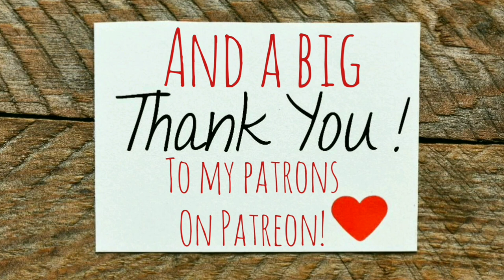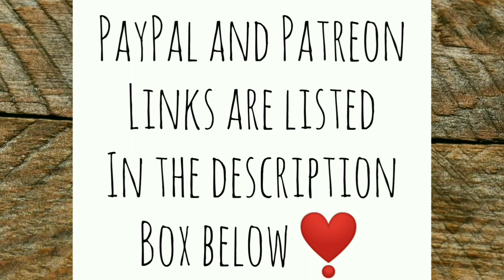I'm Proud of Who I Am! - Ann's Tiny Life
I will never again allow anyone to cause me to doubt myself, or make me think that I need to change in order to please people, increase my subscriber count, or become more popular on this platform. I didn't come here to placate people. I do what I do because I love talking about the things that I love. America is one of those things!